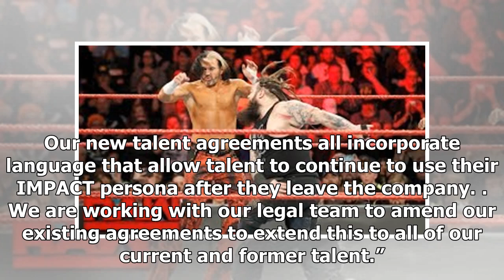Sport News - Late Updated plan wwes broken matt hardy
Sport News - Sport News - Late Updated plan wwes broken matt hardy

Former Raw Tag Team Champion Matt Hardy’s losing streak continued on this week’s episode of Raw after he suffered a loss to Bray Wyatt. However, it appears that the sports entertainment company is moving forward with the WWE debut of his “Broken” gimmick. Hardy snapped with a “delete” chant after the match and later commented on Twitter about his “dormant condishtion” being “woken” upJustin Barrasso of Sports Illustrated reports that WWE will be creating their own new character for Hardy and tha...